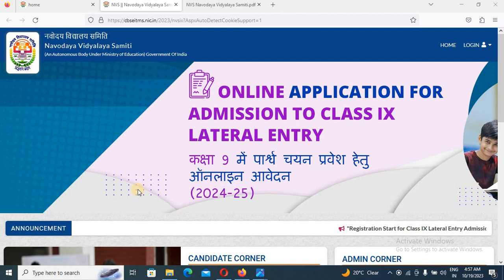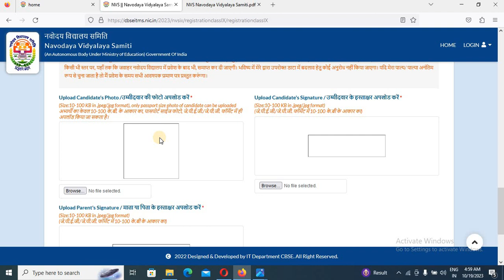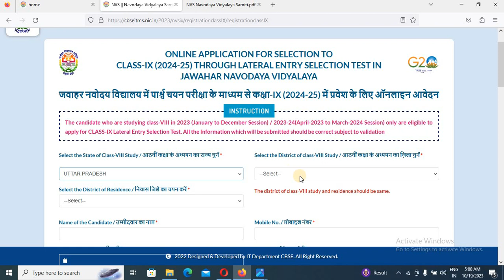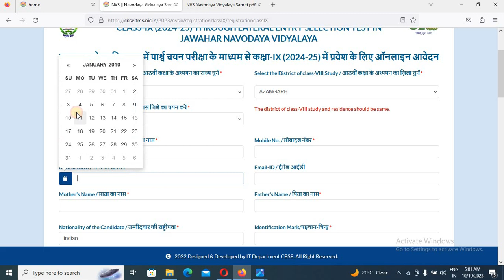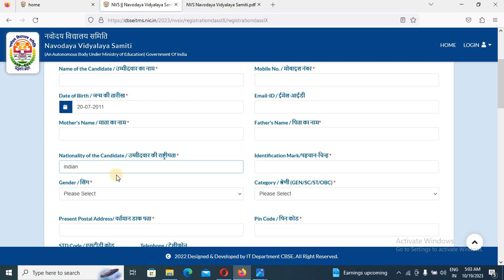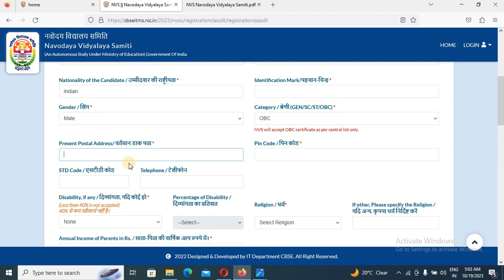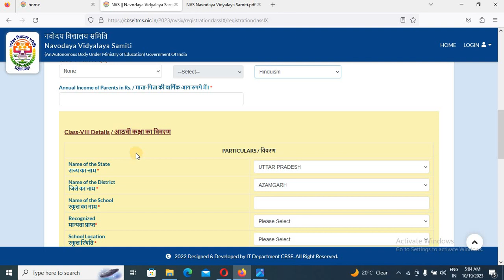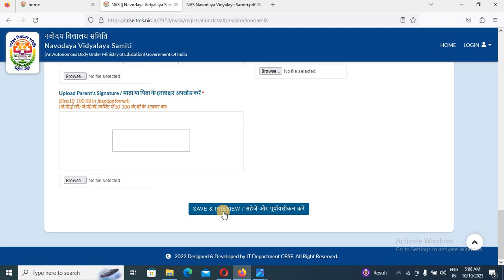navodaya vidyalaya samiti class 9 admission 2024 online form ll NVS CLASS 9th admission form kaise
navodaya vidyalaya samiti class 9 admission 2024 online form ll NVS CLASS 9th admission form kaise bhare
Dosto Aaj ke is Video me Maine Bataya Huya hai Ki navodaya vidyalaya samiti class 9 admission 2024 online form ll NVS CLASS 9th admission form kaise bhare